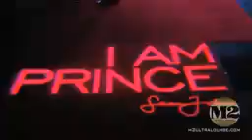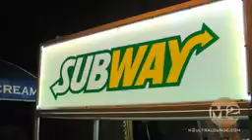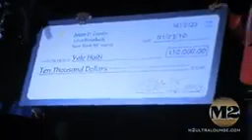February 25, 2022